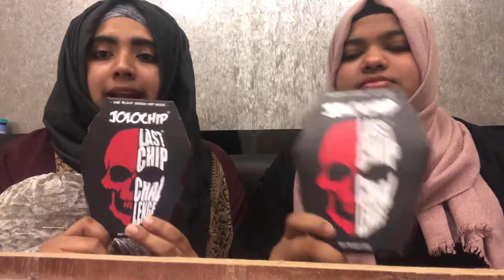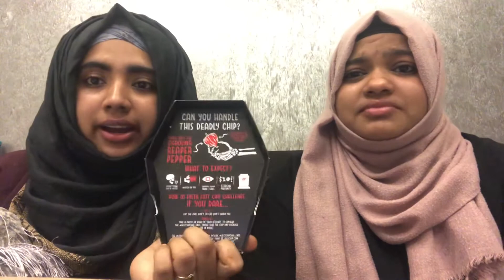എരിവെന്നു വെച്ചാ ഇതാണോ!!Jolochip Challenge#Muzaaf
Jolochip challenge.